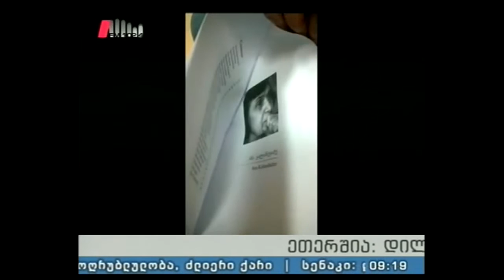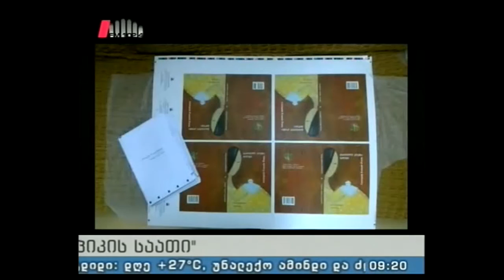"პიკის საათი" 02.03.16 რუბრიკა "ადამიანი"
თბილისის მერიის კულტურის საქალაქო სამსახურის მხარდაჭერით და დაფინანსებით გამოიცა ორენოვანი ანთოლოგია "ქართველი პოეტი ქალები", რომელშიც 32 ავტორის ლექსები და ამ ლექსების თარგმანები შევიდა ინგლისურ ენაზე. წიგნი შეადგინა მარიამ წიკლაურმა, ინგლისური ტექსტების რედაქტორია მანანა დუმბაძე.

სიუჟეტის ავტორი: მარიამ ჩოჩია
წამყვანები: სოფო გოდუაძე და ზაზა ხუციშვილი.
პროდიუსერი: ეკა ტალახაძე.